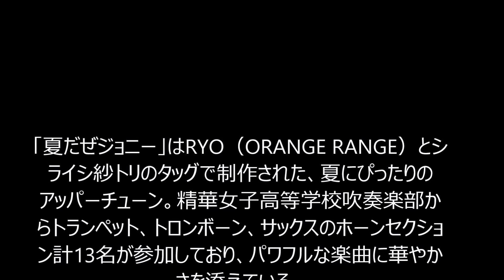エビ中「夏だぜジョニー」で精華女子ホーン隊と同年代コラボ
各種チケット情報

私立恵比寿中学が6月17日に発表するニューシングル「夏だぜジョニー」に、「第29回日本ゴールドディスク大賞」で「クラシック・アルバム・オブ・ザ・イヤー賞」を受賞した福岡・精華女子高等学校吹奏楽部が参加していることが明らかになった。

「夏だぜジョニー」はRYO（ORANGE RANGE）とシライシ紗トリのタッグで制作された、夏にぴったりのアッパーチューン。精華女子高等学校吹奏楽部からトランペット、トロンボーン、サックスのホーンセクション計13名が参加しており、パワフルな楽曲に華やかさを添えている。
音楽ナタリー　2015年6月3日 12:00

【関連動画】

・忙しすぎる私立恵比寿中学に初密着　深イイ話 150518　エビ中

・20150514エビ中＋＋#05

・エビ中　熱狂的ファンがアツく語る その１　安本星名